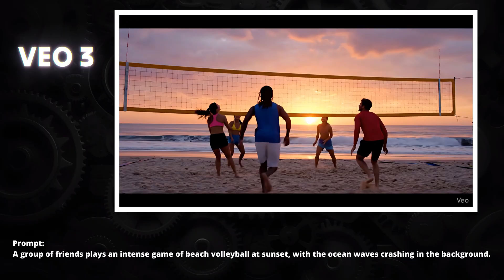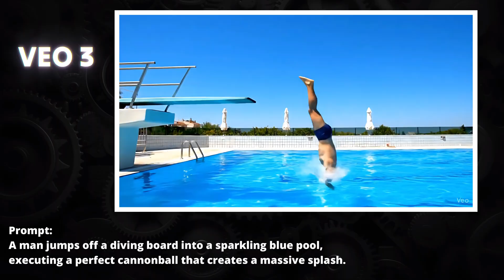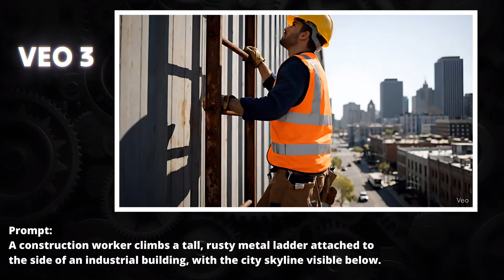Sora 2 vs Veo 3 Comparison: Who Takes the Crown?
🔥 Just Released! OpenAI’s Sora 2 vs Google’s Veo 3 — Who Rules AI Video in 2025?
We put both models to the test using identical prompts to see which delivers the most realistic visuals, synced audio, natural physics, and cinematic detail.

Discover the key differences in realism, speed, sound design, and creativity—whether you're a creator, marketer, or AI enthusiast, this side-by-side showdown reveals which AI video generator truly reigns supreme.